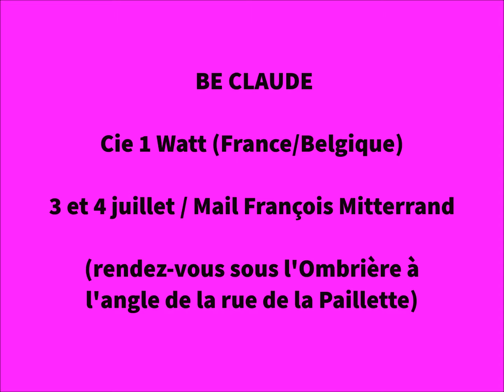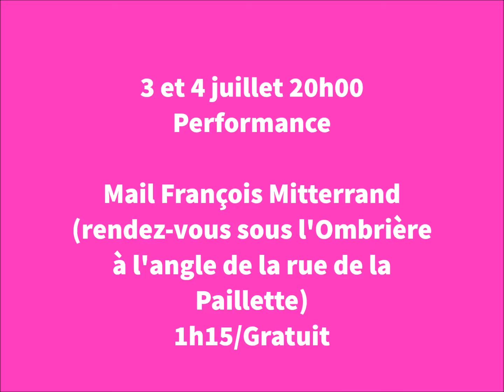Film LSF - Be Claude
Les Tombées de la Nuit 2015
Film LSF © 10doigts cie